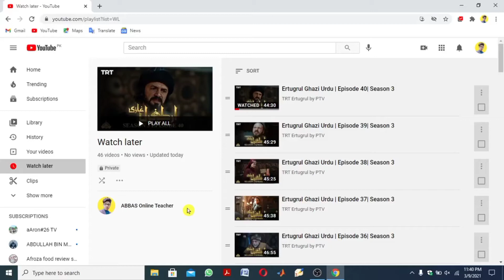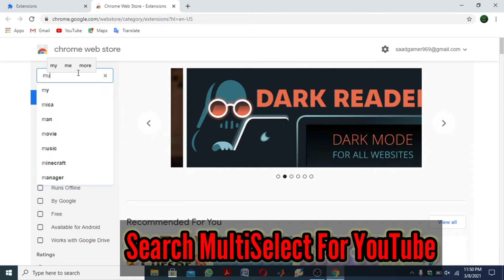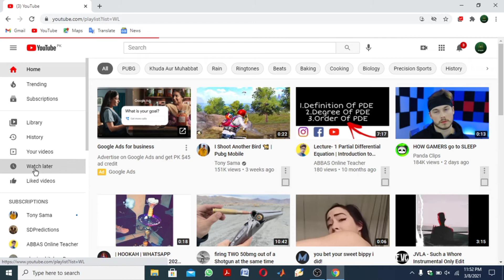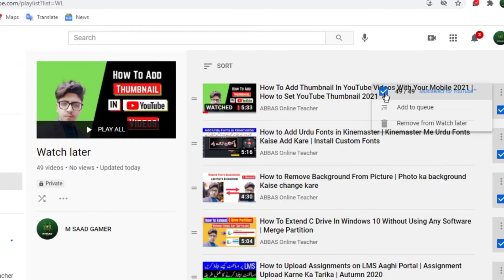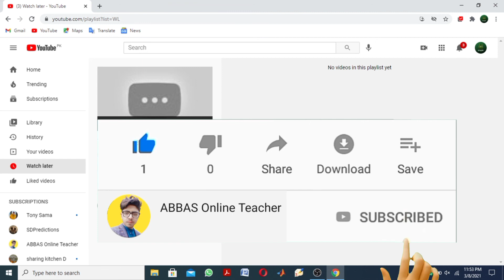How to Delete Watched & Unwatched Videos in Watch Later on YouTube in Urdu/Hindi 2021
This video will help you How To Remove All Un Watch Video From Watch Later

ABBAS Online Teacher
 Muhammad Abbas